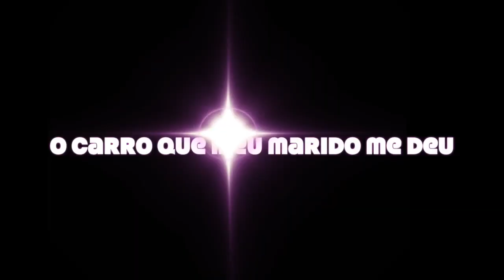Carrão que meu marido me deu | Paródia Eduardo Costa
Esse vídeo é somente uma brincadeira com o super carro que eu tenho aqui no meu jardim esperando o Luciano Huck cuidar dessa Lata Velha. Parodiando o Cantor Eduardo Costa.

♥Lista do Chá de Bebe Virtual

♥ SNAPCHAT donaconsumista
♥ PERISCOPE donaconsumista